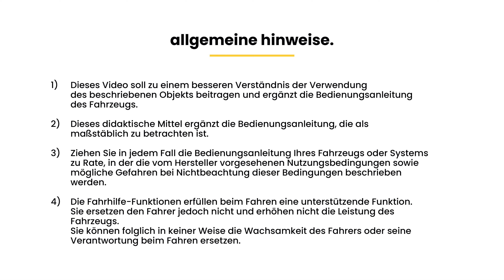RESERVERAD MONTIEREN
ARKANA (DEU)